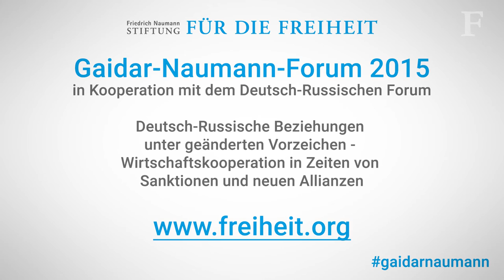Michael Harms - Chancen der deutsch-russischen Wirtschaftsbeziehungen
Statement im Rahmen des Gaidar-Naumann-Forums 2015 - Die deutsch-russischen Beziehungen befinden sich auf einem Tiefpunkt und die Entwicklung des Handelsvolumen ist dramatisch negativ. Doch welches Ausmaß haben die Sanktionen wirklich und kann die Zusammenarbeit der EU mit der Eurasischen Wirtschaftsunion zur Überwindung der politischen Eiszeit beitragen? Und was können wir heute noch vom Wirtschaftsexperten und russischen Reformpolitiker Jegor Gaidar lernen? Diese Fragen wurden mit prominenten Gästen aus Russland und Deutschland in drei Panels erörtert. Das Gaidar-Naumann-Forum wird in Kooperation mit dem Deutsch-Russischen Forum e.V. und der Yegor Gaidar Stiftung veranstaltet.

Mit:
Prof. Dr. Karl-Heinz Paqué,  Stv. Vorsitzender des Vorstands, Friedrich-Naumann-Stiftung für die Freiheit, ehem. Finanzminister von Sachsen-Anhalt
Boris Mints, Vorsitzender des Vorstands, Yegor Gaidar Stiftung
Dr. Ernst-Jörg von Studnitz, Ehrenvorsitzender, Deutsch-Russisches Forum e.V, Botschafter a.D.

Panel 1: „Der Dialog zwischen der EU und EAWU – Nutzlos oder einen Versuch wert?“

Dr. Anatoly Chubais, ehem. Vizeministerpräsident Russlands
Prof. Dr. Sergey Dubinin, ehem. stv. Finanzminister Russlands
Michael Harms, Vorstandsvorsitzender, Deutsch-Russische Außenhandelskammer
Gunnar Wiegand, Direktor für Russland, Östliche Partnerschaft, Zentralasien und OECD, Europäischer Auswärtiger Dienst

Panel 2: „Auswirkungen von Sanktionen und Handelsunionen auf den Arbeitsmarkt und die Wirtschaft in Russland und Deutschland“

Prof. Dr. Evgeny Gontmakher, stv. Direktor, Institut für Weltwirtschaft und Internationale Beziehungen der Russischen Akademie der Wissenschaften
Dr. Andreas Knaul, Managing Partner Russland und Kasachstan, Rödl & Partner OOO
Prof. Dr. Andreas Pinkwart, Rektor, Handelshochschule Leipzig „Graduate School of Management“; ehem. stellv. Ministerpräsident von Nordrhein-Westfalen
Moderator: Florian Willershausen, Chefreporter, „Wirtschaftswoche“

Dokumentarfilm: „Yegor Gaidar: Der Untergang eines Imperiums“, dt. Erstaufführung
Einführung: Irina Buylova, Geschäftsführerin, Yegor Gaidar Stiftung, und'
Petr Gaidar, Vorstandsmitglied, Yegor Gaidar Stiftung

Panel 3: „Der Untergang eines Imperiums - Für künftige Reformen von Gaidar lernen“

Prof. Dr. Andrey Nechaev, ehem. Wirtschaftsminister Russlands
Prof. Dr. Karl-Heinz Paqué, stv. Vorsitzender des Vorstands, Friedrich-Naumann-Stiftung für die Freiheit; ehemaliger Finanzminister von Sachsen-Anhalt
Prof. Dr. Yevgeny Yasin, Wissenschaftlicher Direktor, Moskauer Hochschule für Wirtschaft; ehem. Wirtschaftsminister Russlands
Prof. Dr. Joachim Zweynert, Direktor, Wittener Institut für institutionellen Wandel